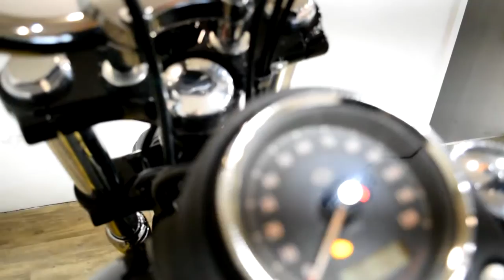2015 Harley-Davidson Street Bob | Used motorcycle for sale at Monster Powersports, Wauconda, IL